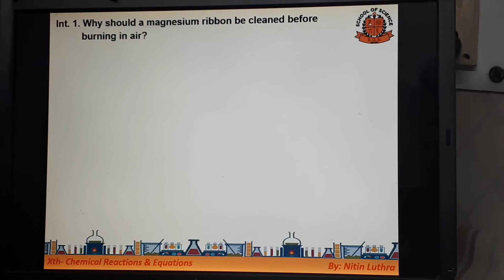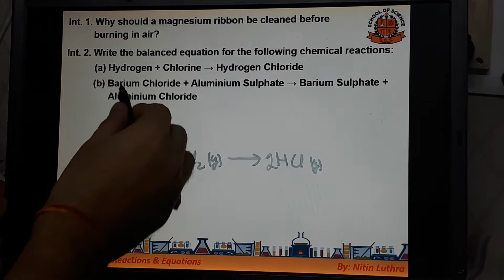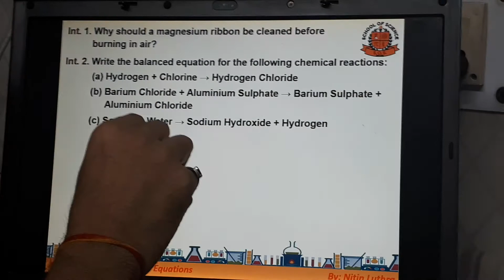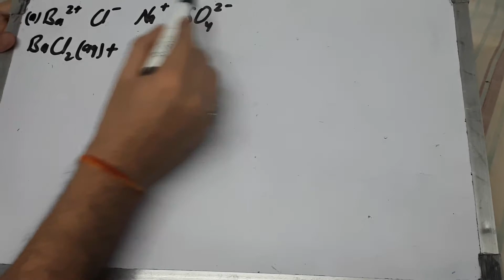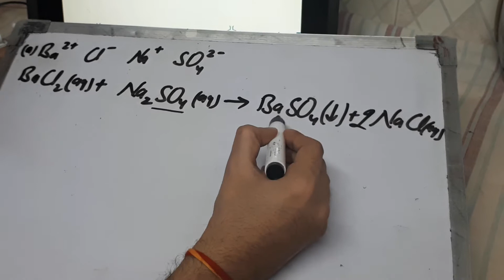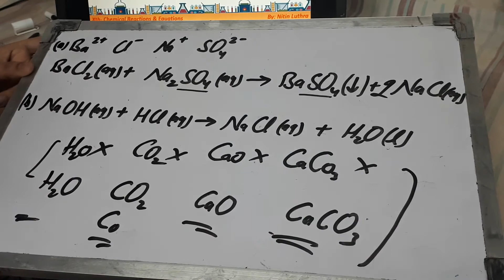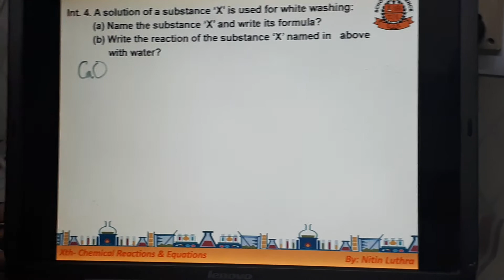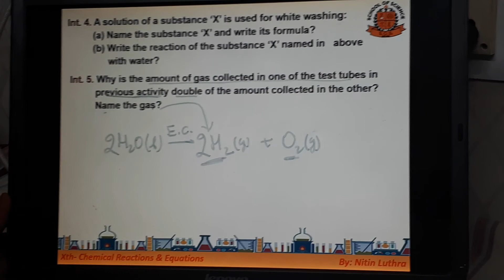10_Chap-1_ Intext Ques_L-5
These are Intext Question till Decomposition Rxn.